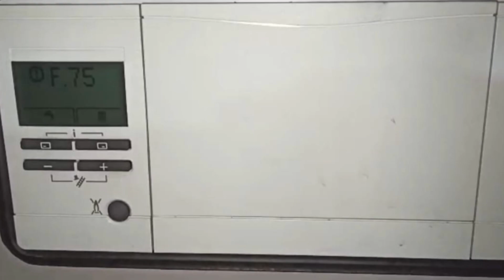Vaillant Eco tec pro kombi F 75 arıza kodu nedir ? | Vaillant kombi arıza kodları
Merhaba arkadaşlar Bu videoda sizlere Vaillant ecotecpro kombi f 75 arıza kodundan bahsetmek istedim. Vaillant kombi arıza kodları olarak yaptığım videolar ile sizlere yardımcı olduysam ne mutlu bana. Vaillant kombi modellerinin hemen hemen tümünün arıza kodlarını sizlere paylaşmaya devam edeceğim. Umarım video yararlı olmuştur.

vaillant kombi su doldurma,
vaillant kombi pompa değişimi,
vaillant kombi elektrik gelmiyor,